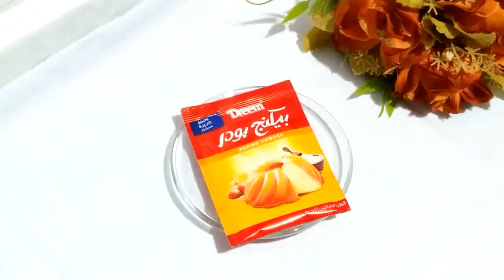بسكويت العيد بالزبده الصفراء بطعم البرتقال مزين بالشوكولاته سهل و طلع بالجمال ده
بسكويت العيد بطعم البرتقال معمول بالزبده و مزين بالشوكولاته طعم مميز و طريقته سهله و نتيجته مضمونه أعملي البسكويت في البيت ووفري فلوسك و طعم أجمل من الجاهز